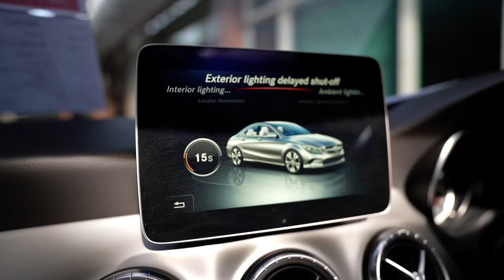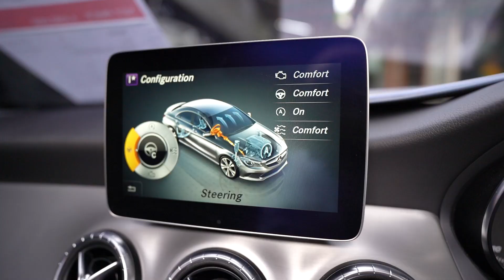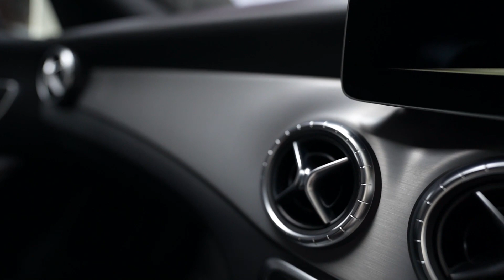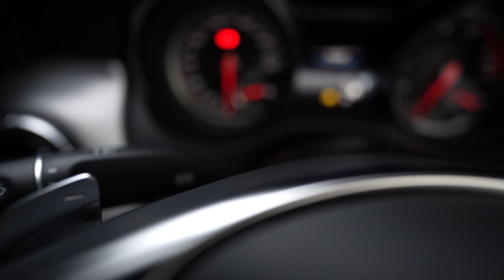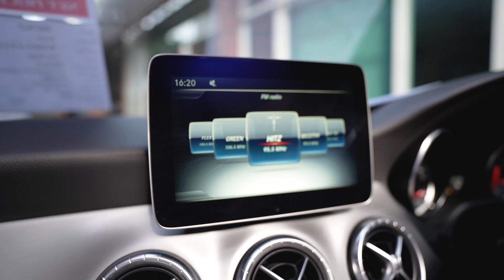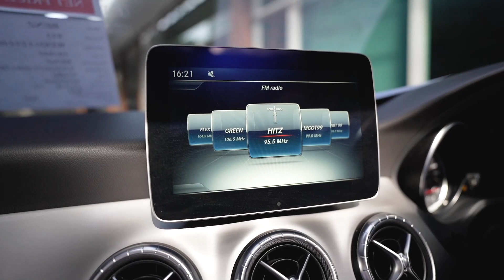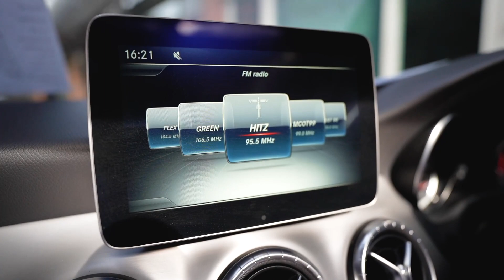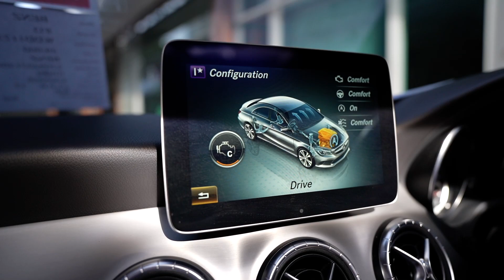CLA 250 AMG (facelift) เป็นรถสปอร์ตที่แถมประตู หรือ รถเก๋ง ที่เพิ่มความสปอร์ต? (เฉลยในคลิป)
[วารันตี 6 เดือน/น้ำมันเครื่องฟรี1ปี/เคลือบแก้ว2ปี]

BENZ CLA250AMG ปี 17 รหัส #5956
- รถเกือบปี 18
- AMG SPORT PACKAGE/ล้อแม็ก AMG ขอบ 18" /Facelift
- พวงมาลัยทริปโทรนิก สามารถเปลี่ยนเกียร์ได้/ปุ่ม SPORT Dynamic handling Package
- หลังคาแก้วทั้งบาน เปิดได้ Panoramic Roof/ปุ่มกดสตาร์ท
- เปิดปิดรถโดยไม่ใช้กุญแจ Keyless GO/เชื่อมต่อฟังเพลงจาก Smart phone
- Apple Car play/Android Auto/เกียร์ 7 Speed รุ่นใหม่ที่พวงมาลัย
- ไฟหน้า LED HIGH PERFORMANCE/เบาะหนัง Alcantara
- ตกแต่งด้วย Brushed Aluminium/เบาะไฟฟ้าเต็มตัว 10 ทิศทาง Memory Package
- ขับขี่โหมด Sport และโหมด ECO ประหยัดน้ำมัน/กล้องถอยหลัง
- เพิ่งเซอร์วิสมา 21 กม.
- รับประกันซ่อมฟรี 129 รายการ ในศูนย์บริการของเรา 6 เดือน หรือ 10,000 กม.**